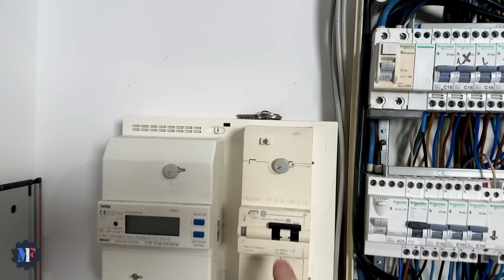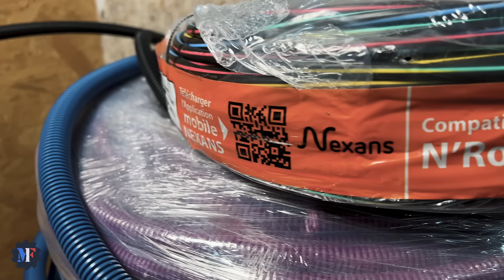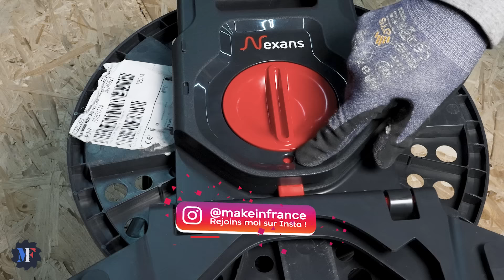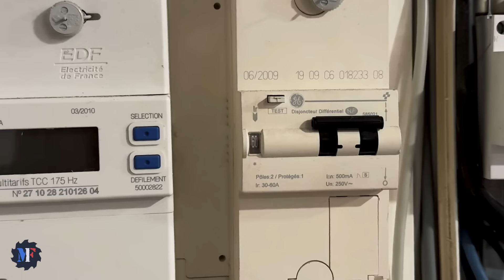JE POSE UN TABLEAU ÉLECTRIQUE SECONDAIRE (dans les combles) ET REFAIS CELUI DU RDC 🔌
C'est parti pour la pose d'un tableau secondaire dans les combles afin d'aménager le futur étage de la maison ! J'en profite pour refaire complètement le tableau électrique du rez-de-chaussée ! (Vidéo en partenariat avec EcoDDS)

🛠️ Les outils et matos :
(liens rémunérés par Amazon)
- Scoth orange
- Baguettes tire-fils
- Kit tournevis isolé
- Jeu de tournevis isolés
- Tournevis WERA
- Coffret Schneider 13 modules
- Coffret Schneider 18 modules
- 2 prises courant embrochables
- Télérupteur embrochable
- Disjoncteur embrochable
- Contacteur embrochable
- Inter diff embrochable
- Peigne vertical
- Répartiteur 18 modules
- Répartiteur 13 modules
- Répartiteur 13 modules + connecteur
- Répartiteur 5 modules
- GTL Schneider 18 modules
- GTL Schneider 13 modules
- Gaine 40
- Niveau Stanley
- Foret étagé
- Embouts de câble à sertir
- Pince a sertir
- Embouts isolés
- Pince à dénuder Knipex
- Pince à dénuder
- Pince Knipex
- Pince Wiha
- Pince Jokari
- Détecteur Fluke
- Détecteur Wiha
- Gants anti-coupure
- Lunettes de sécurité
- Chaussures de sécu
- Marqueur Pica
- Marqueur Lyra